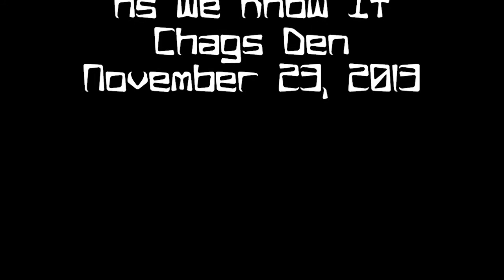Counting Stars performed by As We Know It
The teen band As We Know It wraps up the snowy night with Counting Stars at Chags Den, in Farmington, NH,11/23/2013.
Drummer Skylar Allen, lead singer Emma Gelinas, guitar RJ Wood, violin Will Jasper, guitar Ty Openshaw.